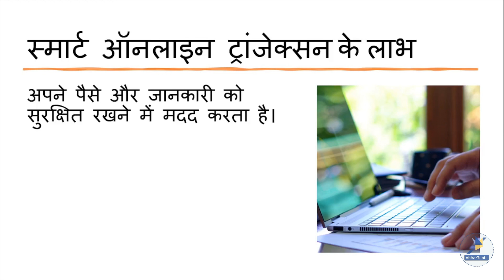सिक्योर ऑनलाइन ट्रांजेक्सन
This session is about various security measures that should be taken for a secure online transaction. In this session following topics have been covered-

-Online Transaction
-Tips for secure online transaction
-Benefit of secure online transaction